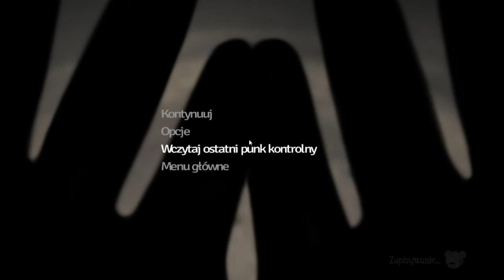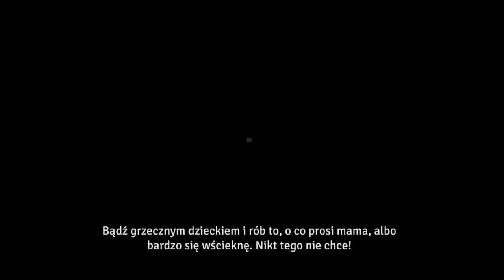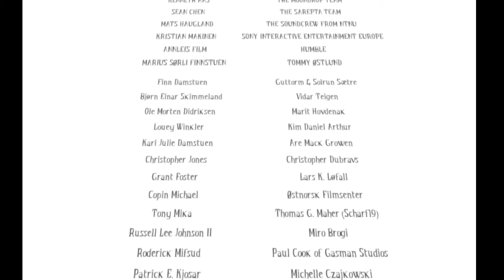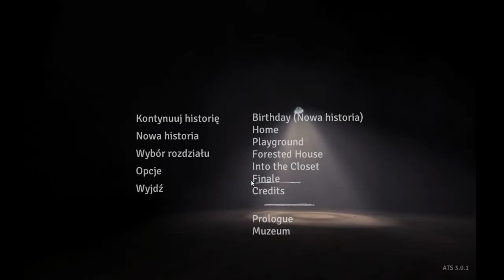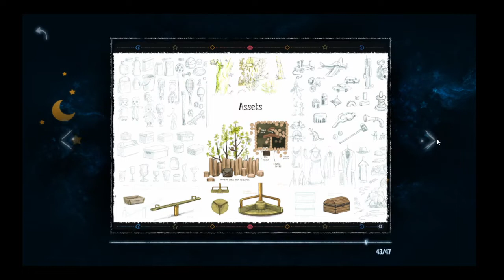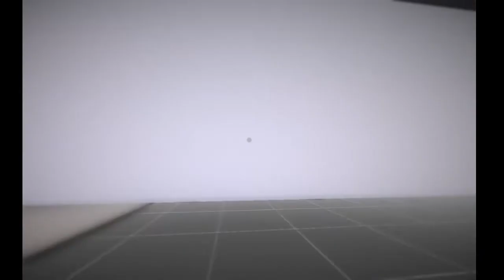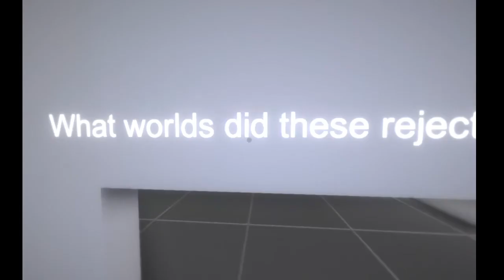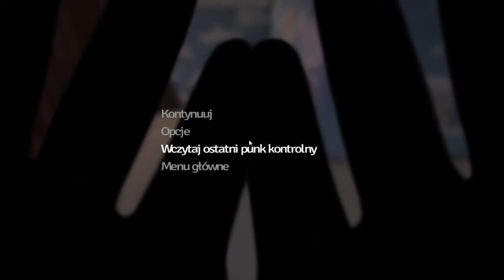Nasza mama jest potworem..*Muzeum* - Among The Sleep 06 ENDING